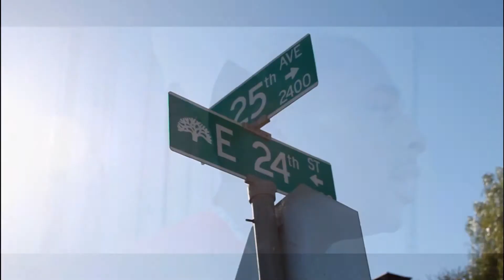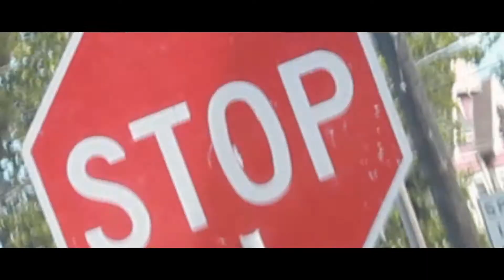Young Byrd - Hustlin Music Video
Directed & Edited By:
Tha KYD for CreateMyMedia.net